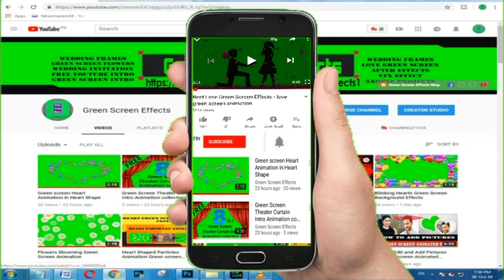Whatsapp Green Screen Effects For Whatsapp Status Videos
Download Free Whatsapp Green Screen Effects For Whatsapp Status Videos.  This Green Screen Effects For Whatsapp Status Videos  is free to use -. We have many Whatsapp Green Screen Effects .

1. Now import free green screen video in project library and the Video/ Picture you want to edit.

2. Double click on the 2nd frame (green screen footage) Go to the Chroma Key option and enable it. Then Remove the green screen with the help of color picker.

3. Now use the setting choice to select however aggressive the result works.

Regards,